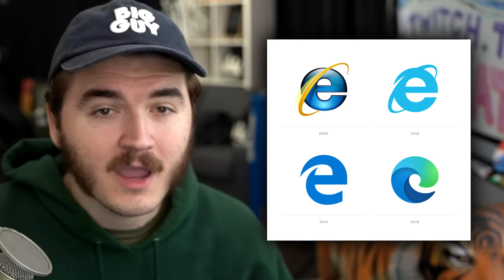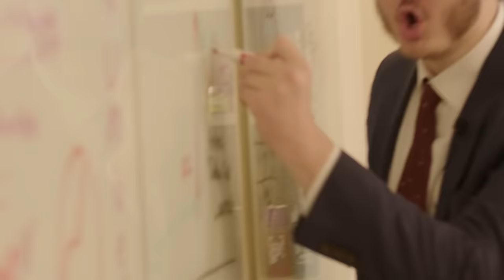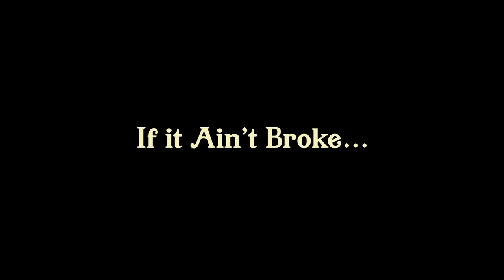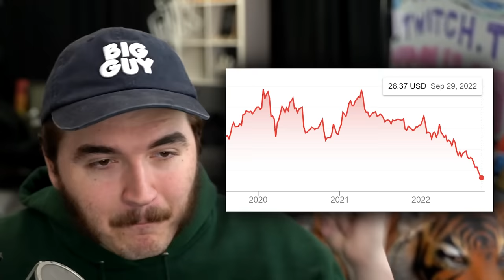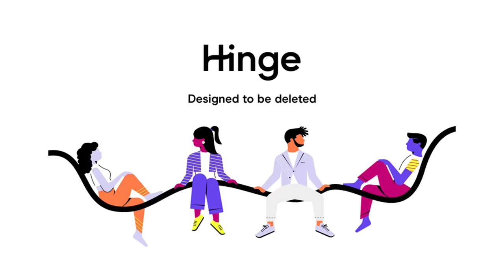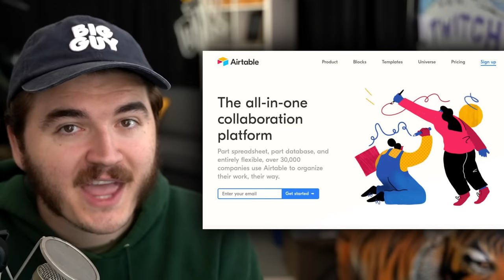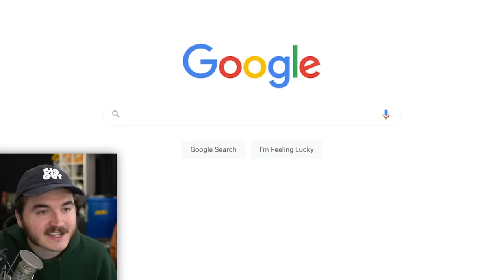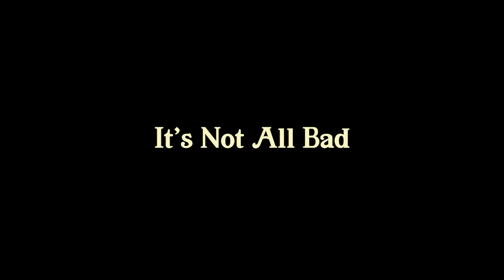I HATE Corporate Design.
Schlatt explains why he hates logos now. For the second time. This time he’s angrier.

Firefox, Microsoft Edge, Google, Microsoft, Corporate Design, Big Tech Art Style, Corporate Memphis Art Style... I can go on and on. The oversimplification of company logos really grinds my gears in this long rant vid where Schlatt complains for 20 minutes straight. At least I am releasing my Gamersupps flavor soon so I am happy about that.